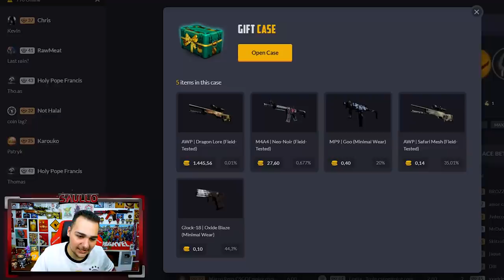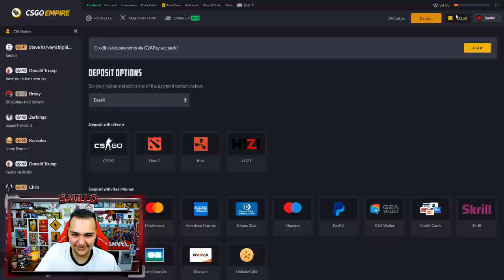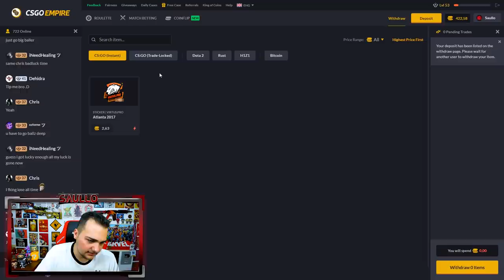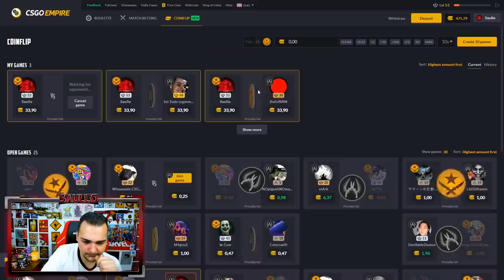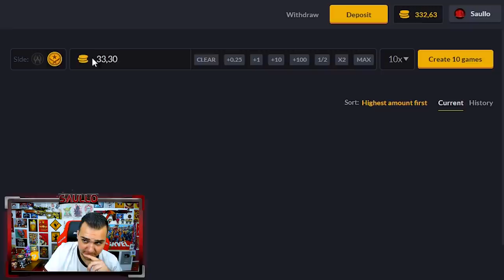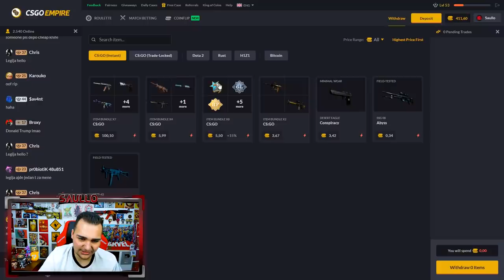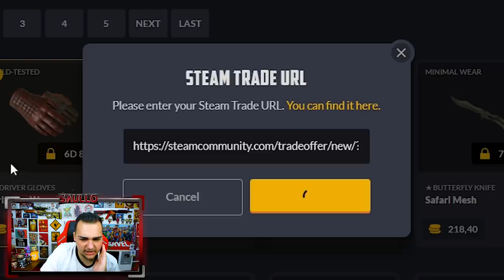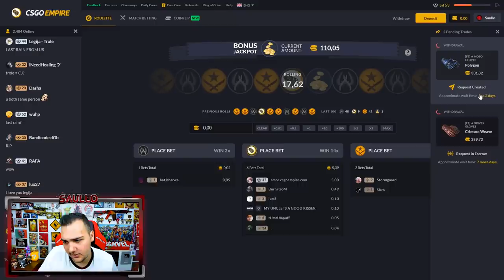Uma CAIXA GRÁTIS de SKINS CSGO para TODOS ABRIREM!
Neste vídeo eu mostrei como abrir uma caixa grátis e ganhar uma skin de CSGO.
★CSGOEmpire | Code: Saullo (Ganha a CAIXA Grátis)